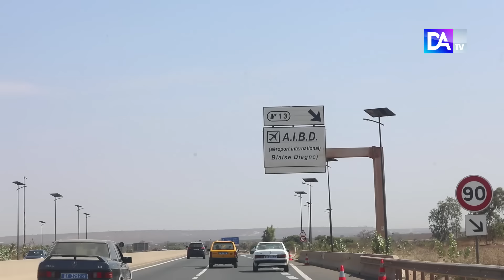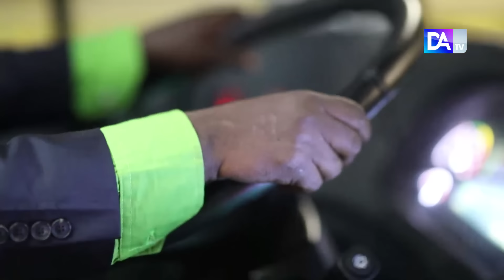En route vers la CAN 2024 : Le début de la périlleuse reconquête du titre à Abidjan…